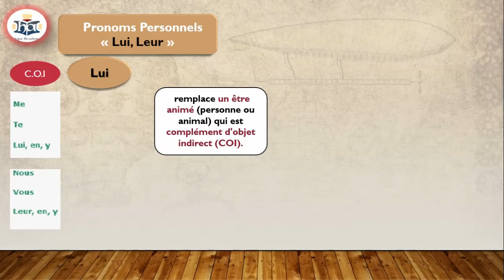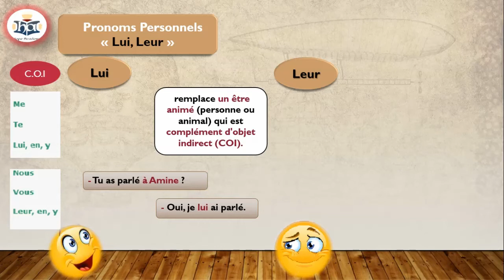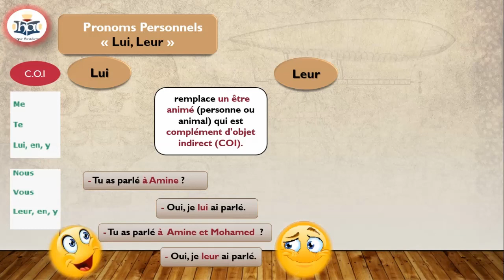Les pronoms "Lui et Leur":الضمائر